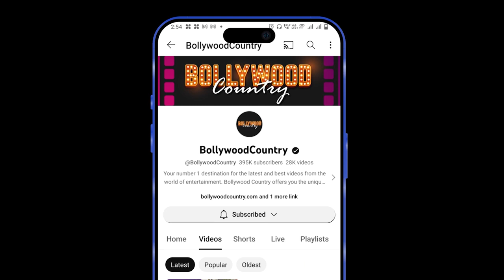Advocate Manish Mohan’s special conversation with IANS about film ‘Swatantra Veer Savarkar’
Advocate Manish Mohan recently had a special conversation with IANS. He arranged a private screening of film ‘Swatantra Veer Savarkar’, starring Randeep Hooda in Delhi. In the special interview, he revealed the reason behind arranging the screening. He said that Veer Savarkar was an enigmatic personality and people should know more about him. He also praised Randeep Hooda’s acting in the film and said he nailed the job perfectly. He said there are many lesser known facts about Veer Savarkar’s life which people will get to know after watching the film.